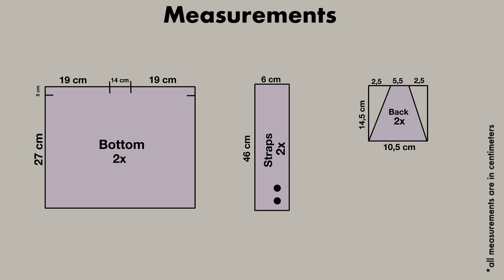DIY Skirt with straps for baby girl | Sew at home | Easy sewing tutorial